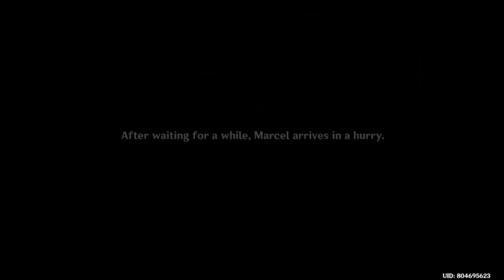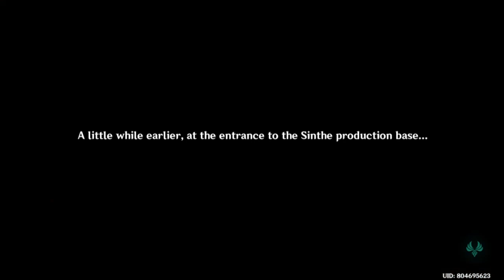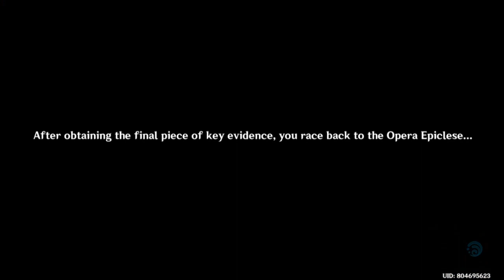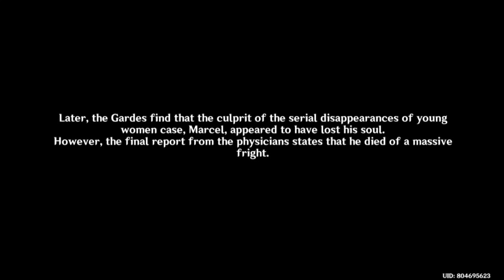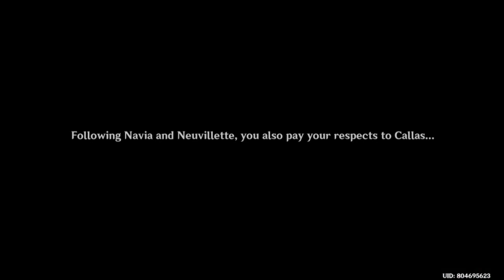Neuvillette Knocks Down Tartaglia | Archon Quest Chapter IV: Act II Part 2 (JP) | Genshin Impact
Neuvillette Knocks Down Tartaglia (Childe) | Archon Quest Chapter IV: Act II "As Light Rain Falls Without Reason" Walkthrough Gameplay Part 2 (Japanese Dub)
Fontaine Archon Quest
Genshin Impact 4.0 Archon Quest

Neuvillette, Clorinde, Navia, Furina, Tartaglia (Childe), Paimon, Traveler (Aether)

Socials!